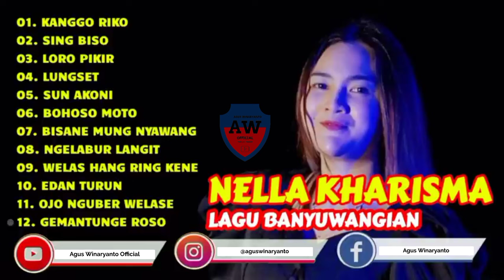koleksi Lagu-Lagu Banyuwangian Nella Kharisma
GOES WIN MUSIC merupakan Channel Youtube jaringan resmi dari GOESWIN ENTREPRENEUR BANYUWANGI (GEB) GROUP.

GOESWIN ENTREPRENEUR BANYUWANGI (GEB) GROUP sendiri, saat ini mengembangkan bidang usaha baru. Selain yang sudah berjalan adalah di bidang jasa, kuliner, perbankan, pendidikan dll sekarang hadir dalam dunia "Digital Creator" di Youtube.

Info & pertanyaan serta klaim copyright terutama terkait backsound, silakan DM/Inbox Instagram/Facebook di bawah ini: